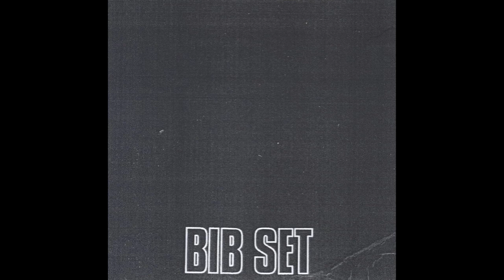Bib Set - Work Song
Album: It Wasn't Meant To Happen (1969)